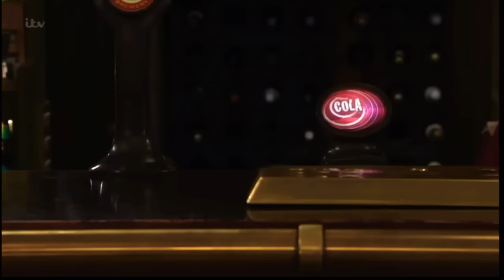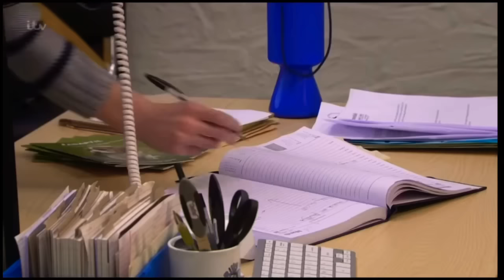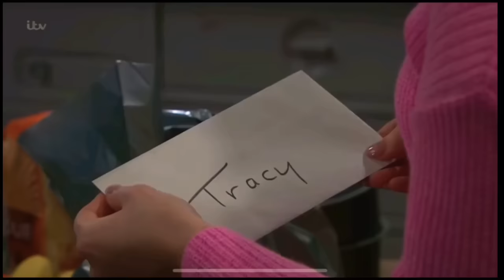Charity dingle & Vanessa woodfield | every single part | part 1